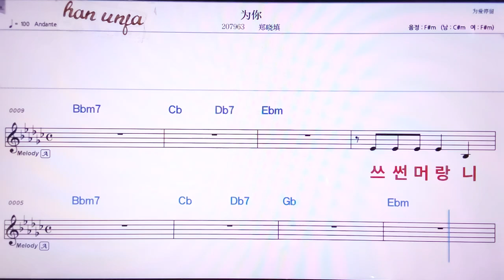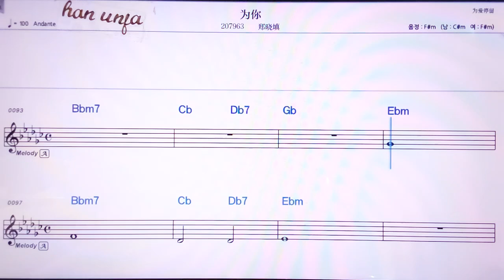💖웨이니/쩡샤오티앤 👍MR,노래방, 악보, 코드,Karaoke With Sheet Music